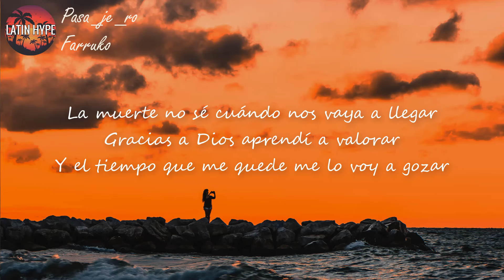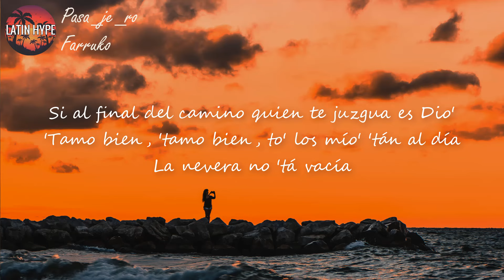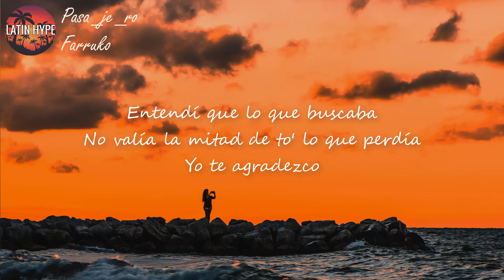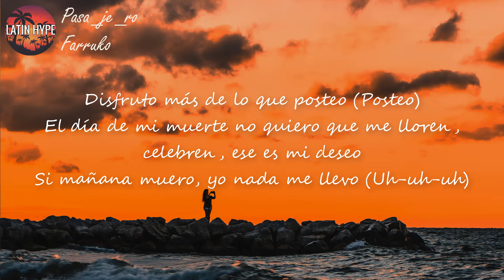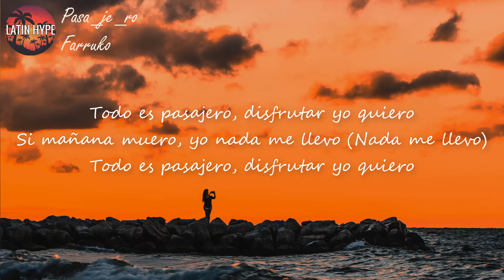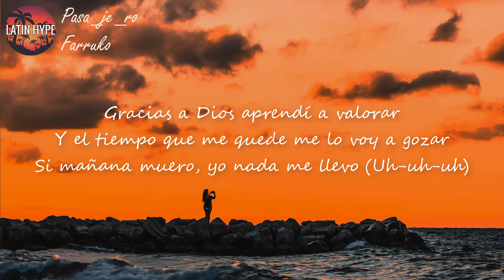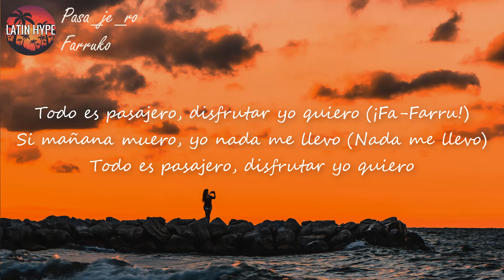Farruko - Pasa_je_ro (Letra) | Si mañana muero yo nada me llevo Todo es pasajero disfrutar yo quiero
Letra de "Pasa_je_ro"

[Intro]
Farru

[Pre-Coro]
En bajita lowkey aprendí yo a vivir
Sin caerle atrás a nadie porque me vo'a fundir
To' el mundo es rico en las rede' (En las rede')
Y ahora vale uno lo que tiene (¡Farru!)
Pero el dinero se acaba, la movie termina
La muerte no sé cuándo nos vaya a llegar
Gracias a Dios aprendí a valorar
Y el tiempo que me quede me lo voy a gozar

[Coro]
Si mañana muero, yo nada me llevo (Uh-uh-uh)
Todo es pasajero, disfrutar yo quiero
Si mañana muero, yo nada mе llevo (Nada me llevo)
Todo еs pasajero, disfrutar yo quiero

[Verso]
Ni por amore' ni dinero la muerte se detiene
Aprendí que eso en la vida va y viene
Vivo a mi manera, a mí nadie me mantiene
Si mañana muero, quien sufre son mis nene'
Cuando se acabe la movie, los de ciene'
Y ahí te das cuenta quiénes son quiénes
La felicidad no la define en tus biene'
Aprende a disfrutar la vida con lo que tiene', yeah
El tiempo no se repite
Vive cada momento al máximo
Olvídate quien critique
Si al final del camino quien te juzgua es Dio'
'Tamo bien, 'tamo bien, to' los mío' 'tán al día
La nevera no 'tá vacía
Entendí que lo que buscaba
No valía la mitad de to' lo que perdía

[Puente]
Yo te agradezco
Dios mío, por darme más de lo que yo me merezco
Por el mal de la envidia y de la falsedad aprendí a navegar como un jetsco (Uh-uh)
De los lleva vida soy ateo (Ateo)
Disfruto más de lo que posteo (Posteo)
El día de mi muerte no quiero que me lloren, celebren, ese es mi deseo

[Coro]
Si mañana muero, yo nada me llevo (Nada me llevo)

[Coro]
Todo es pasajero disfrutar yo quiero (¡Fa-Farru!)